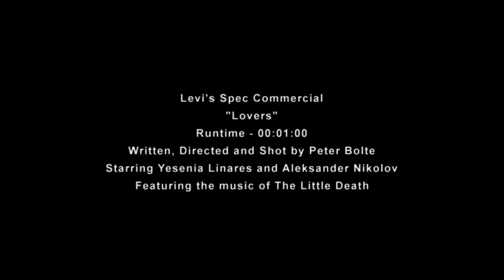Levi's Spec Commercial "Lovers" by Peter Bolte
This is an artistic spec commercial produced by To Go Numb Films to showcase our talents.

"Lovers"
Written, Directed and Shot by Peter Bolte
Starring Yesenia Linares and Aleksander Nikolov
Featuring the music of The Little Death